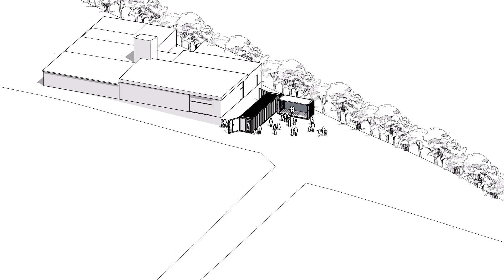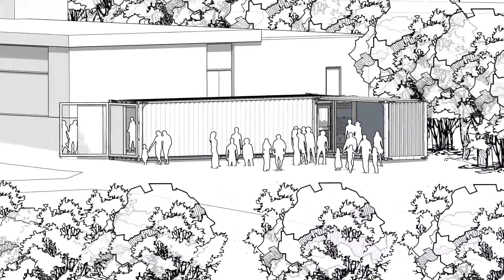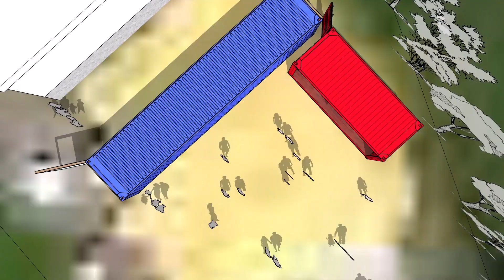Ballynahinch RFC_Container Amenity Area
Video for personal use and any media contained within that contravenes copyright legislation please inform me and it will be removed hencewith.